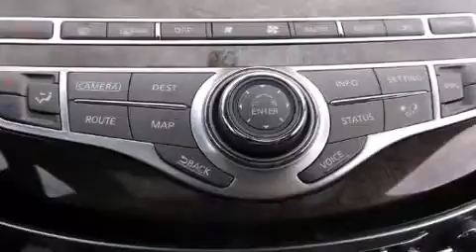Pre-Owned 2013 Infiniti JX35 Oxnard CA 93036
We have been honored to serve the Oxnard CA area , we promise that your experience at our dealership will exceed your expectations ! Year : 2013 Make : Infiniti Model : JX35 Engine : 3.5L V6 Engine Trans . : Automatic Exterior : Silver Miles : 25,396 Interior : Black Stock : f2295p Team Infiniti 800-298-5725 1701 Auto Center Drive Oxnard , CA 93036